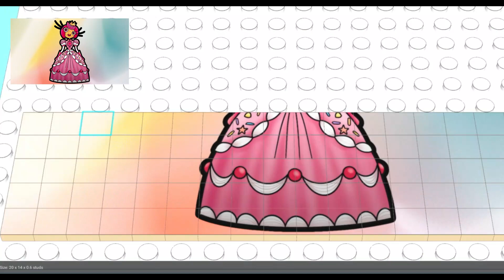Lego Constructing Princess Loolilalu from The Amazing Digital Circus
Get ready to embark on an enchanting journey as we dive into the world of Lego construction! In this captivating video, we take on the challenge of constructing Princess Loolilalu from The Amazing Digital Circus using Lego bricks.

Happy viewing!